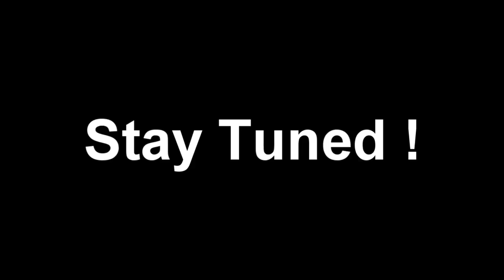Cut-out effect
The first test with my newest newyear present , a green screen !! Upcoming next : A short fantasy movie with breathtaking VFX and nice sets